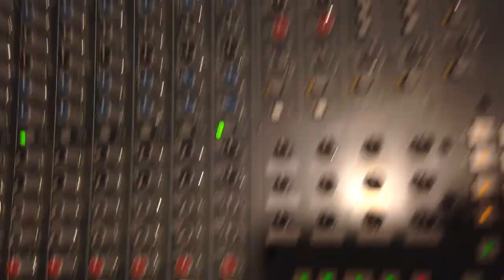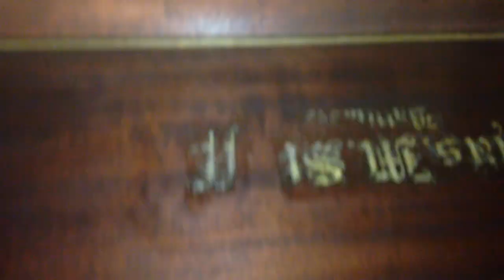my son bison at full glass studio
the music is a reverse remix from a track off our ep

New tracks available soon.